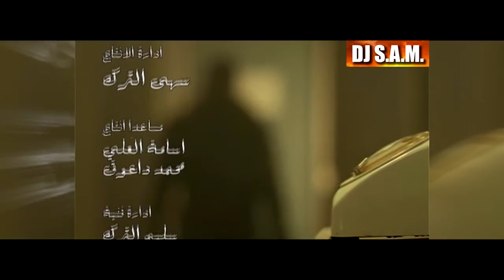Yuri Mrakadi - Ansak - Master I يوري مرقدي - انساك - ماستر